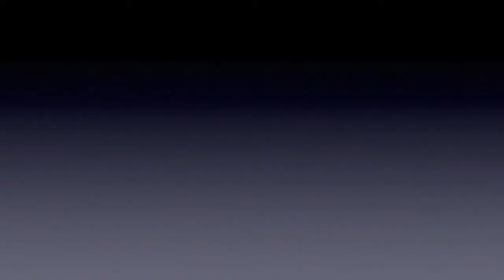Wadworth Shire Horses, Poulshot 2014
Video of the annual vacation for Monty and Max, the Wadworth Shire Horses at Poulshot.